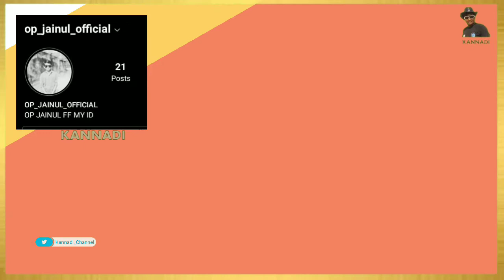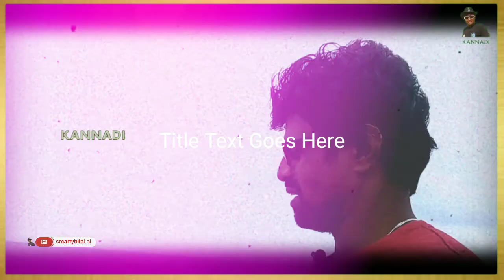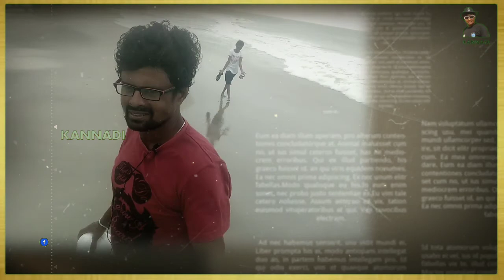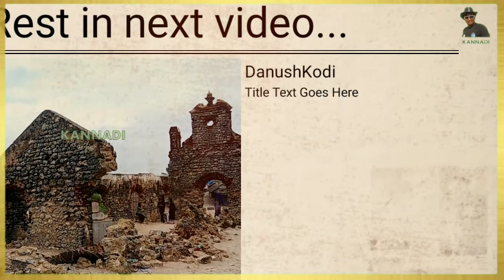அடுத்தது தனுஷ்கோடிக்கு | Going to DanushKodi | Last Land of India | TN TravelAdvisor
Description:
Hi, its`s Me Bilal (Smarty Bilal.) Welcome to my KANNADI YouTube channel !! This is a TAMIL Travel Vlog Series. I am passionate about providing you with quality videos about the travel I do where I will try to cover different places and express my views about the place followed up with suggestions and recommendations and the view of the places from my camera. I love your presence here. I hope you love my videos. Really thank you for visiting my channel LOVE YOU ALL MY DEARS. if you want you can reach me here by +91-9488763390 (WhatsApp) Smarty Bilal